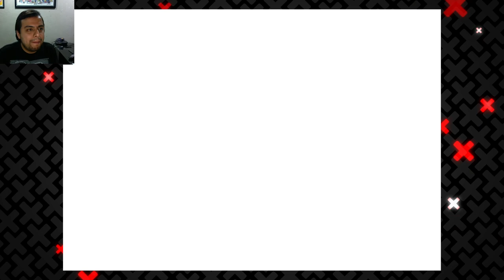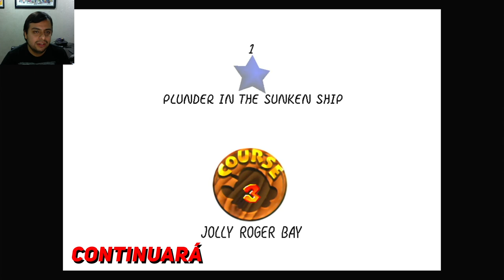Como Conseguir La Gorra Voladora y 100 Monedas en Whom's Fortress | 02 | Super Mario 64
En este capítulo de Xenomenoide, nos adentramos a la guía definitiva de Super Mario 64, donde veremos como conseguir 100 monedas en el mundo de Whom's Fortress y vemos la desesperación de un hombre en conseguir la gorra voladora gracias a los horribles controles del Switch.

Seal: vinsel_castro
David: dc.alley
Mario: mariiokennedy
Javi: javierdernt

Xenomenoide

Xenomenoide